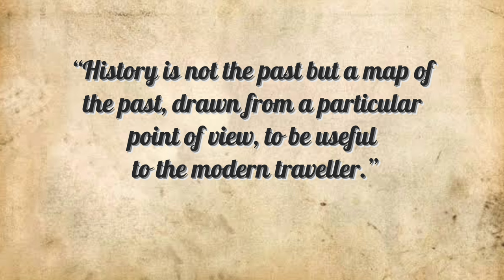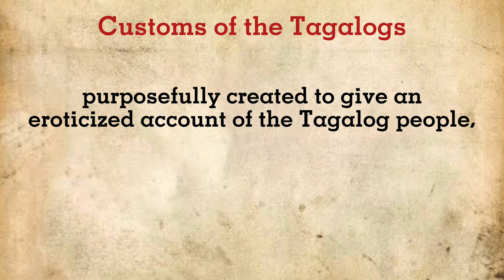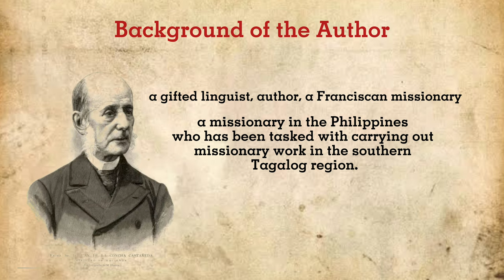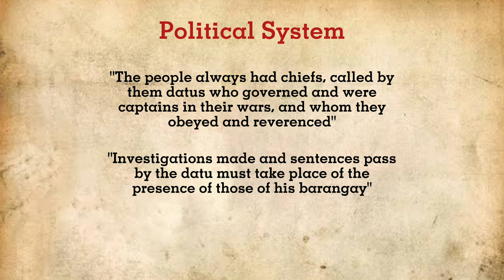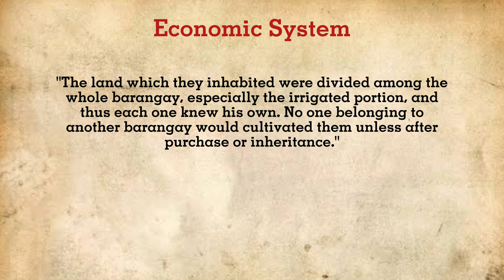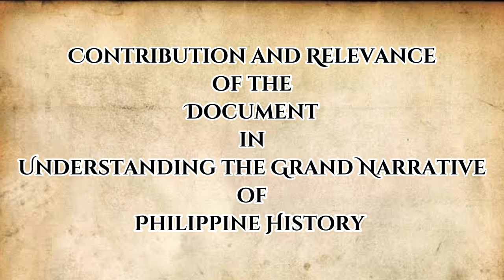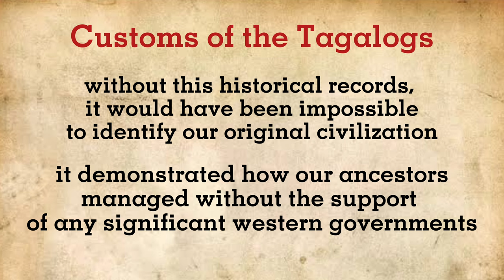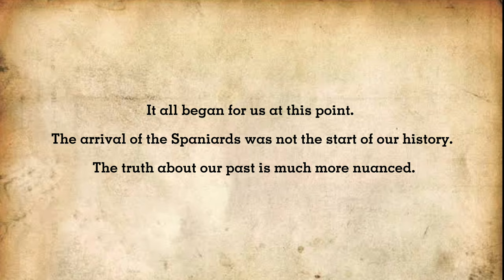"Customs of the Tagalogs" by Juan de Plasencia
GABI, JELON ANDREI C.
LFCA122N002

Mr. Marvin Palaran

This presentation is for school purposes only.